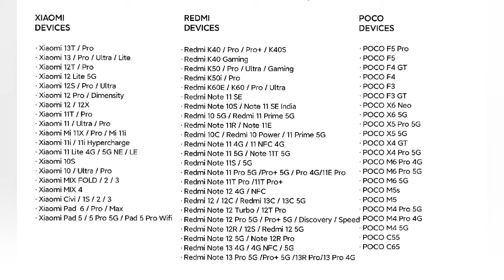hyperos xiaomi redmi k40 gaming 🔥 | Xiaomi hyper os PUBG test | hyper os update feature review.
hyper os redmi k40 gaming
la mejor rom redmi k40 gaming
redmi k40 gaming edition
redmi k40 gaming
redmi k40 hyper os
miui tn 2.3 fps maximos para redmi k40 gaming